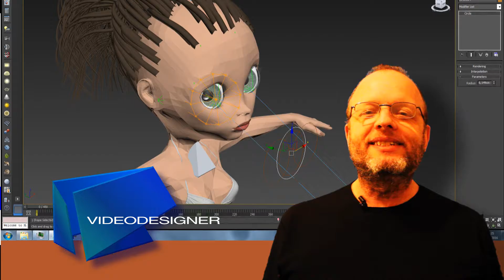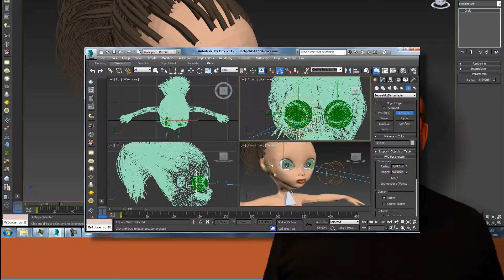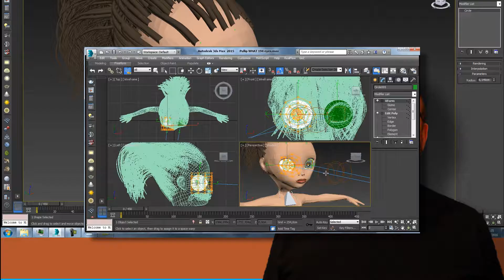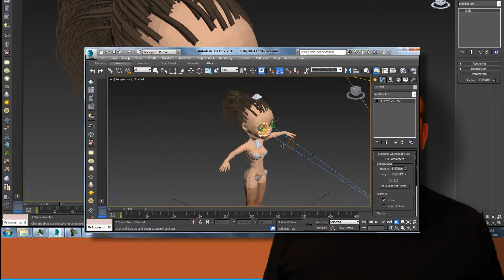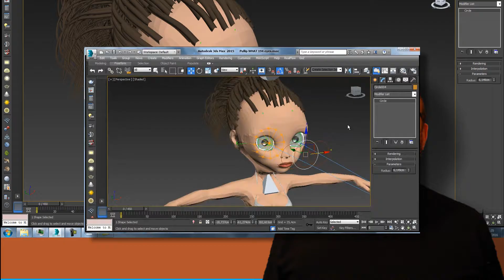PULLIP 195 Eyes 009 Bind to Space Warp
Neste vídeo a gente termina a abordagem do Paul Neale, pelo uso de um modificador para as órbitas do olho, que deforma a pele quando o olho se movimenta. Com isso a gente termina essa fase do projeto. Vai vendo que um dia acaba.